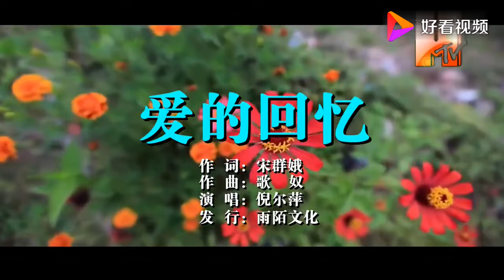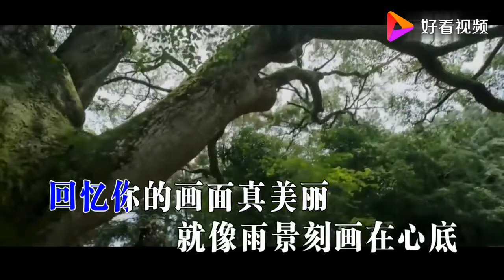倪尔萍《爱的回忆》超好听的爱情歌曲，珍惜爱的回忆，留住美好的瞬间！悲伤的诉说，让人想哭!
倪尔萍来自美丽的山城重庆。是集词曲唱于一身的创作型歌手，从小喜爱音乐，并热衷于词曲创作，曲风多倾向于伤感情歌。 主要原创作品有《中了你下的毒》，《不爱我就别靠近我》，《习惯了笑着哭》，《最美的相遇》，《笨哥哥》等等